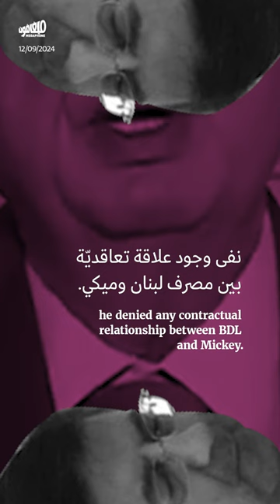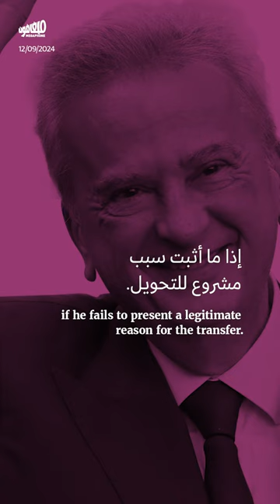الأستاذ «ميكي»: فنون تهريب أموال رياض سلامة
من هو الأستاذ «ميكي»، المتورّط في تهريب أموال رياض_سلامة؟